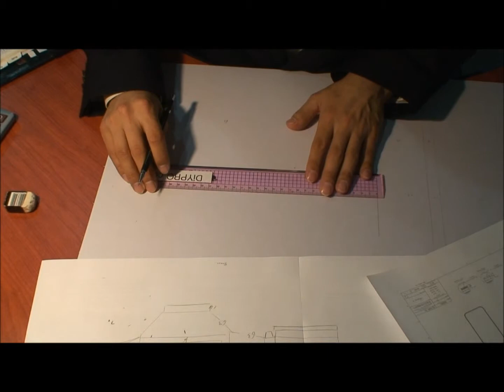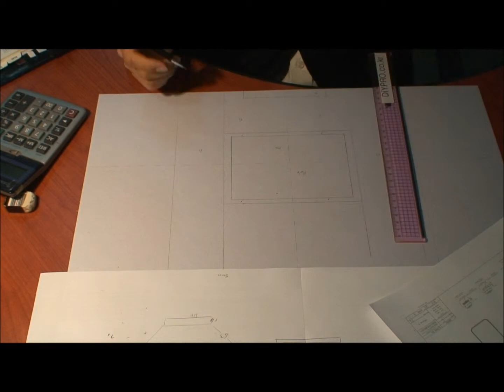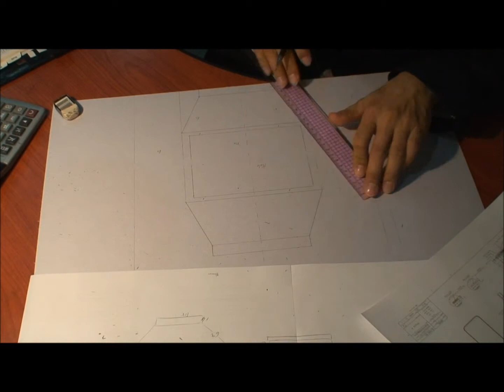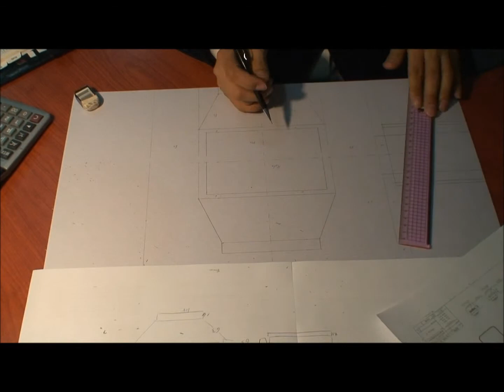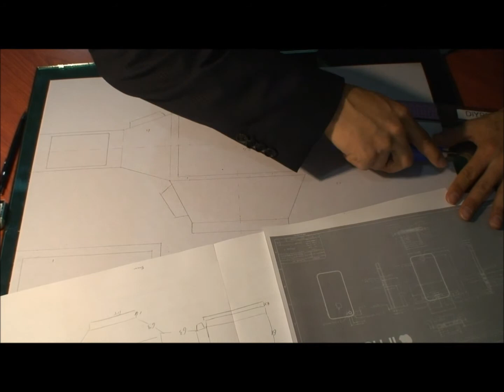building smartphone TV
Made by Myung Joong KIM